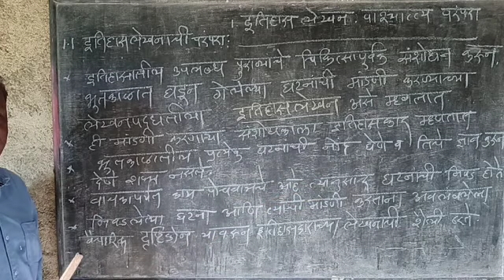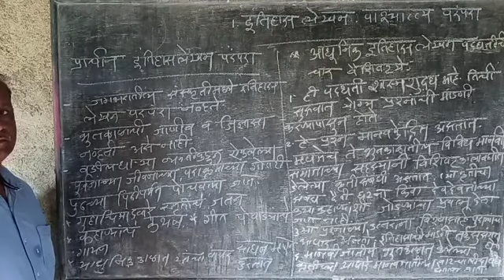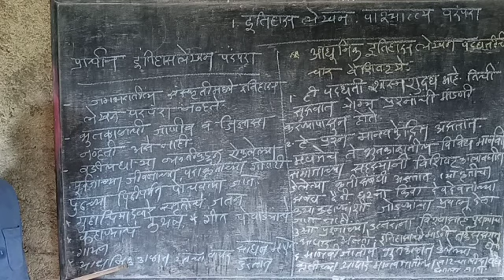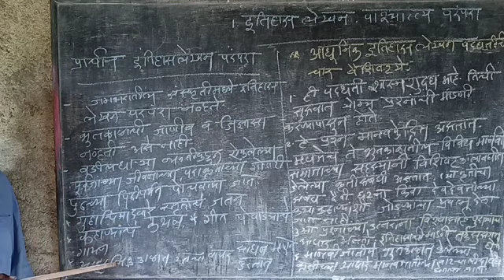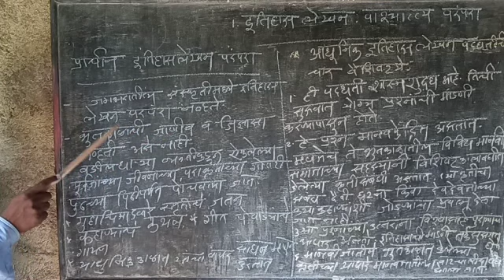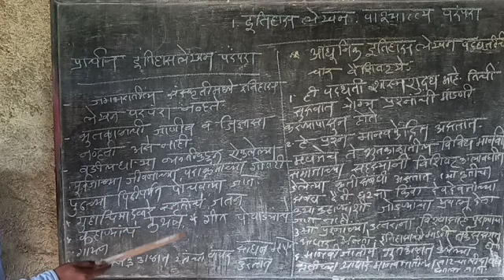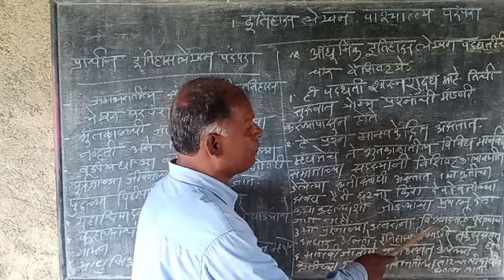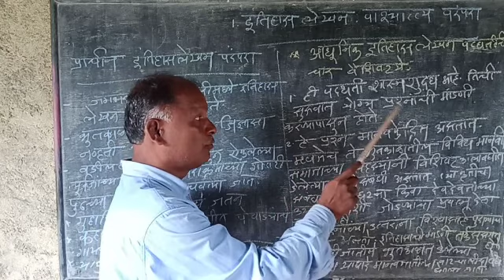Class 10 इतिहास - पाठ 1 इतिहास लेखन पाश्चात्य परंपरा भाग 2 प्रा. ढगे सर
Class 10 इतिहास - पाठ 1 इतिहास लेखन पाश्चात्य परंपरा भाग 3 प्रा. ढगे सर